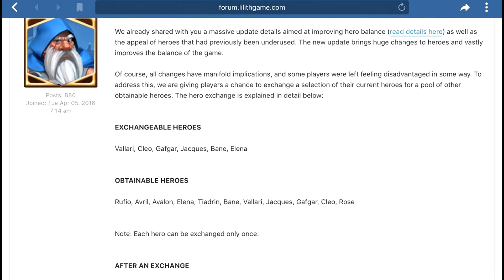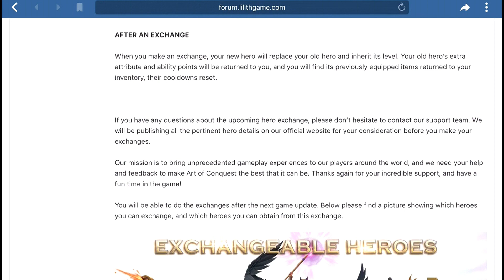Free Hero exchange!! and quick channel update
Players were not to happy with the recent patch notes. Now they will have the option to exchange their current hero for a new one YEAH!!